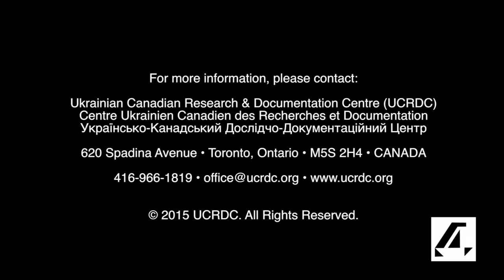UCRDC: Children of Holodomor Survivors - Luba Goy (excerpt, 2015)